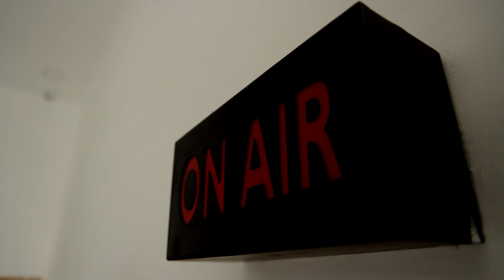அதிகரிக்கும் பறவை காய்ச்சல் எதிரொலி....| 20,471 வாத்துகளை அழிக்கத் திட்டம்..!!! | KERALA